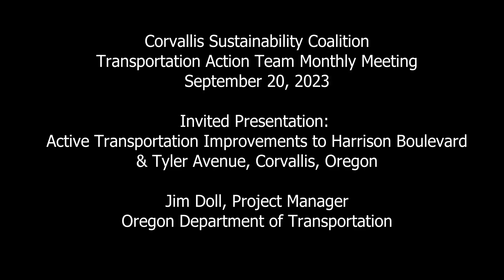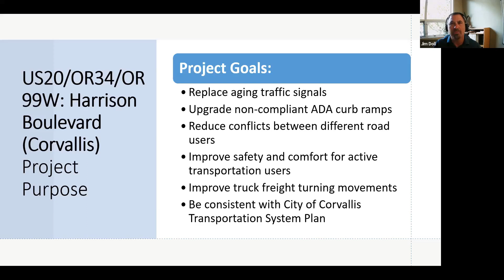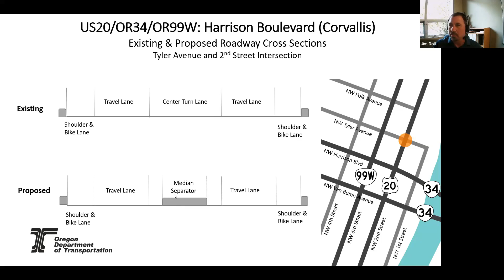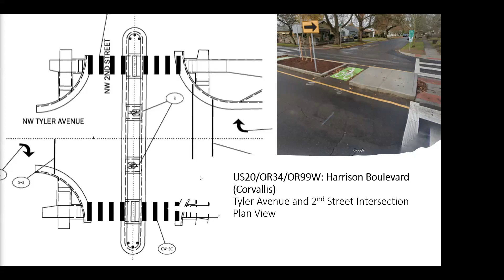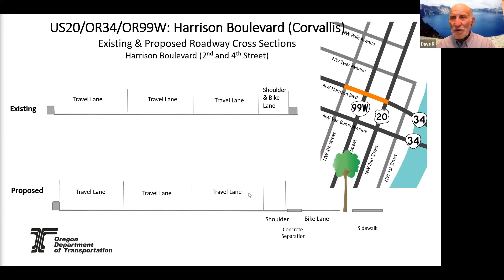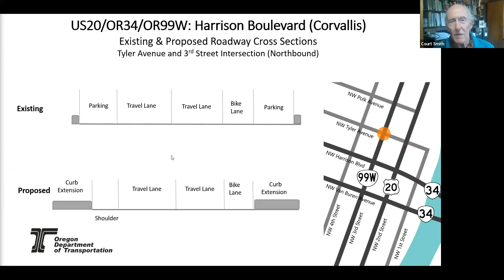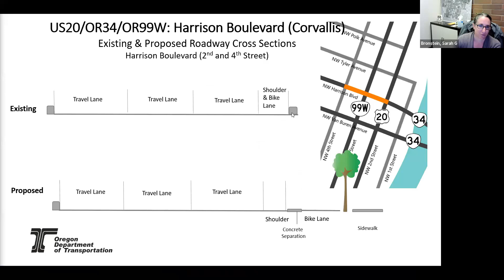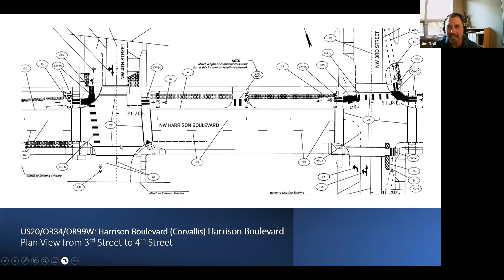Active Transportation Improvements Planned for Harrison Boulevard & Tyler Avenue, Corvallis, Oregon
ODOT Project Manager Jim Doll kindly accepted an invitation to a TAT monthly meeting to describe the active transportation improvements planned for Harrison Boulevard and Tyler Avenue near downtown Corvallis. In this presentation, Jim gives an overview of the changes coming to these streets and intersections and then answers questions from TAT members. The project is expected to be implemented in 2025.